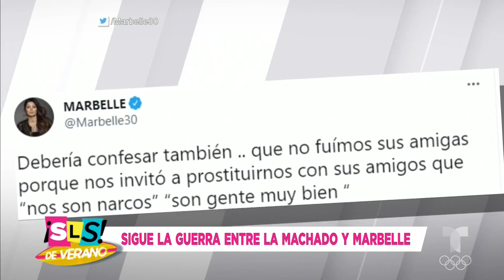A Alicia Machado le sueltan tremenda cachetada con guante blanco | Suelta La Sopa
Video oficial de Telemundo Suelta La Sopa. La pelea entre Alicia Machado y Marbelle se vuelve más intensa, pues la cantante le ha lanzado contundentes palabras a la actriz y ex Miss Universo.